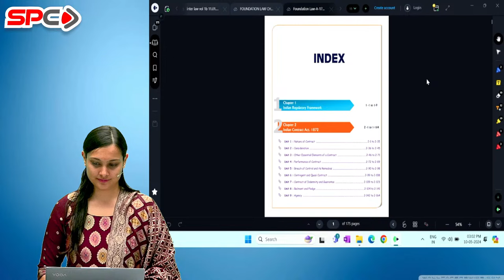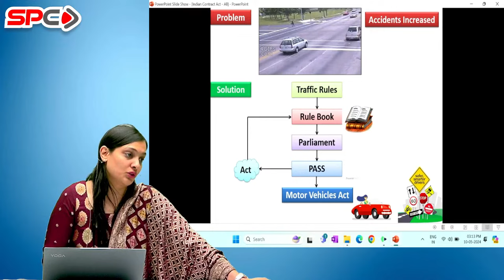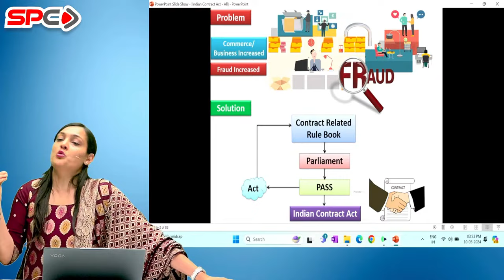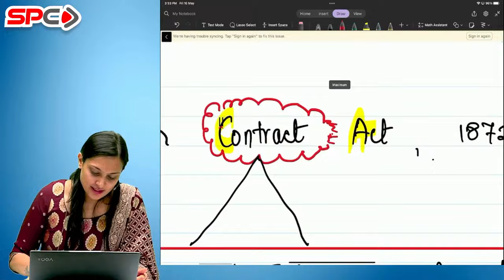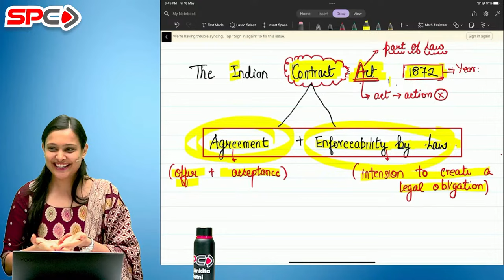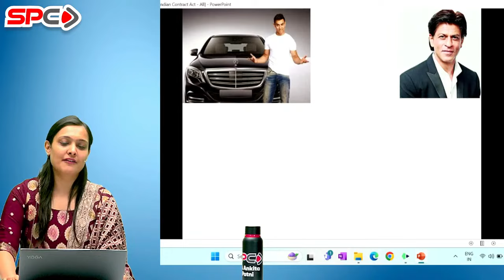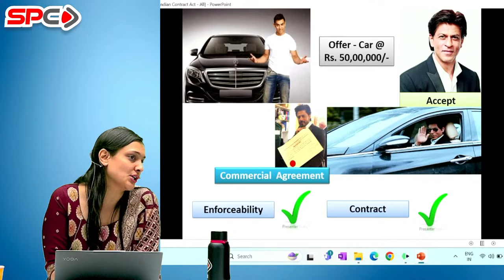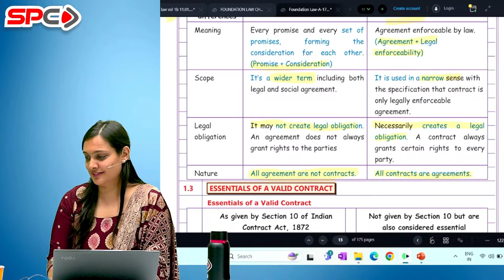01. CA FOUNDATION LAW I 10th MAY BATCH I SEP/DEC 24 I CA ANKITA PATNI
01. CA FOUNDATION LAW  I 10th MAY BATCH I SEP/DEC 24 I CA ANKITA PATNI